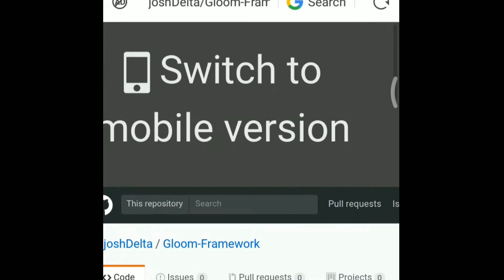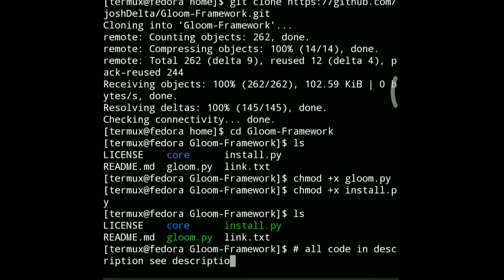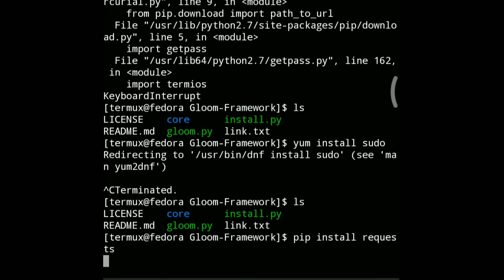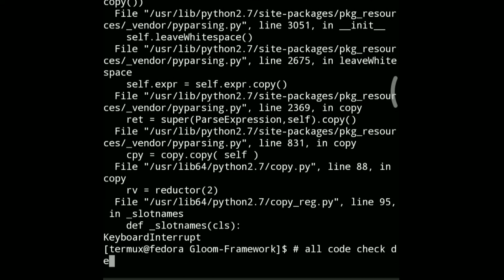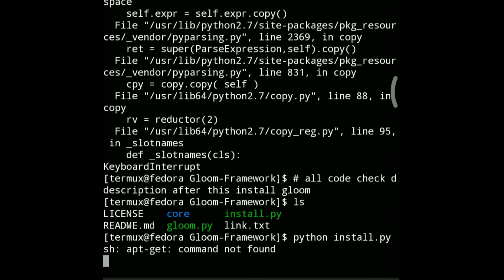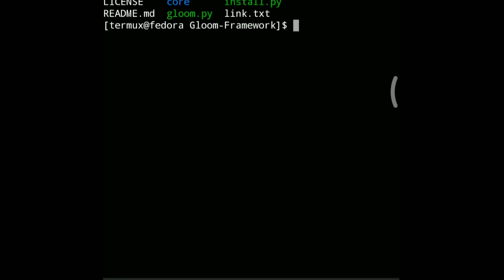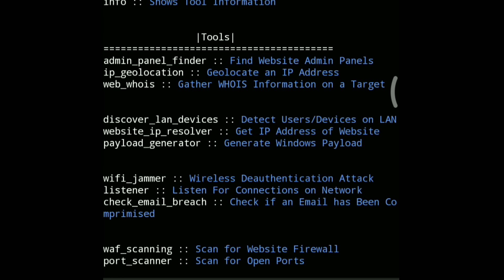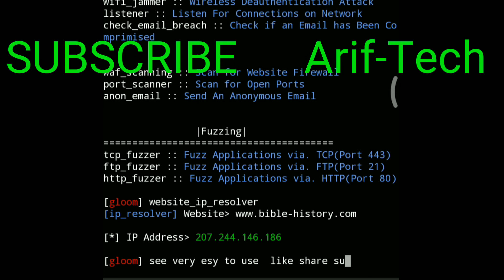install Gloom Framework - on Termux | NorooT | 2017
Gloom framework on TERMUX NOROOT
17 september 2017

new update
install Arch linux on termux no root

How To Install Gloom Penetration Testing Framework on TERMUX| Easy Hacking Tools 2017
Gloom is an Open-Source Security Framework Make Penetration Testing Easy.This Framework was written in Python include many hacking tools
like admin panel finder,ip-geolocation,web-whois,find device on your lan,wifi jamming,fuzzing and lots of tolls and methods.

chmod gloom.py gloom.py

chmod install.py install.py

pip install python whois

yum install sudo

pip install mechanize

python install.py
python gloom.py

yours.
Arif-Tech
ariftech